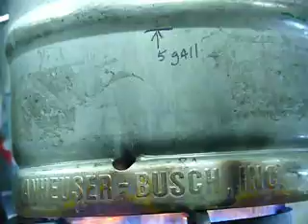Banjo Burner In Action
First brew with my new Banjo Burner